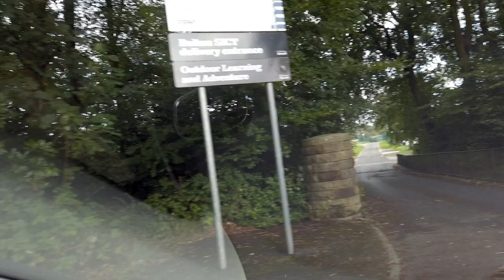*rights free footage* Driving with the DJI Osmo Pocket 1080 60fps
feel free to use this footage in any video you like.
Wedged the DJI Osmo pocket into the a visor and went for a spin, I think it looks and sounds good. I used slow follow and fast follow modes. take a look. Such a typical grey day.. feel free to use this in your videos